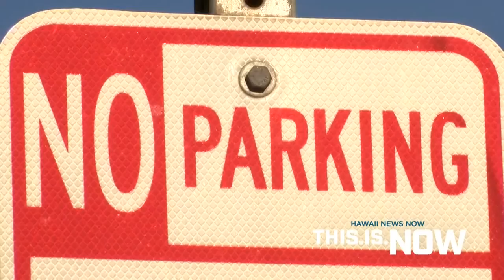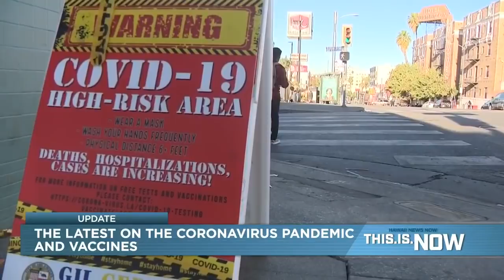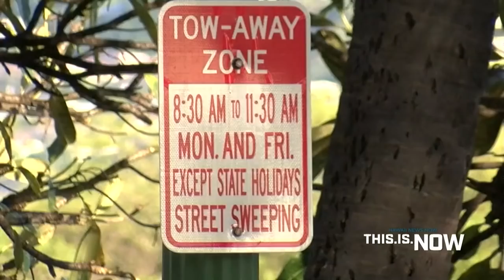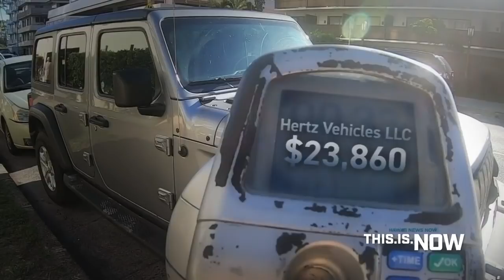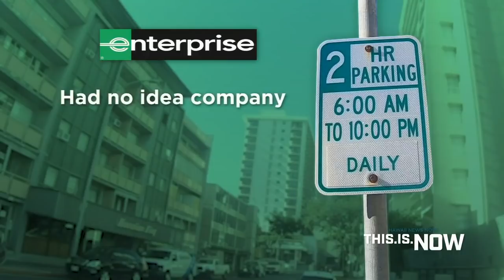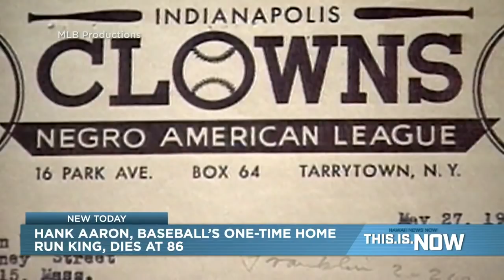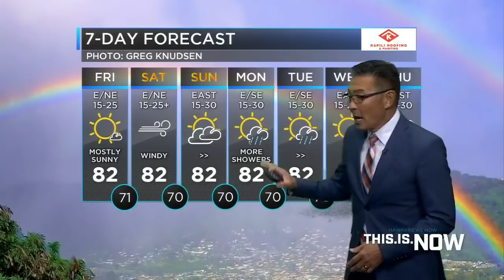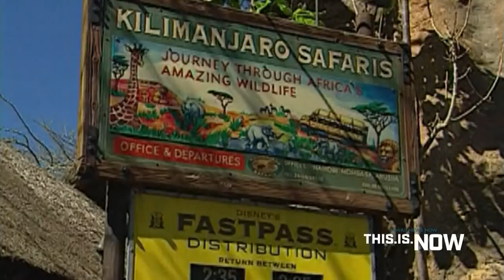This is Now (January 22, 2021)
Hawaii reported four additional COVID-19 fatalities on Friday, pushing the death toll from the virus in the islands to 332.

All four of the newly-reported deaths were on Oahu.

Meanwhile, there were 132 new COVID-19 infections reported.

Of the new cases, 99 were on Oahu, 19 on Maui, and five on the Big Island. There were also nine residents diagnosed out-of-state.

Since the pandemic began, Hawaii has reported 24,870 COVID-19 cases. The state has seen 1,838 new infections in the last 14 days.